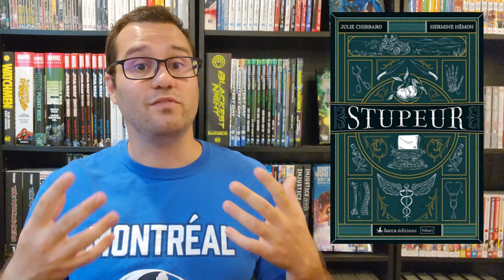Stupeur par Julie Chibbaro | Suggestion de lecture et critique de livre SANS SPOILER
Le coin des ados : Épisode 3 - Stupeur par Julie Chibbaro